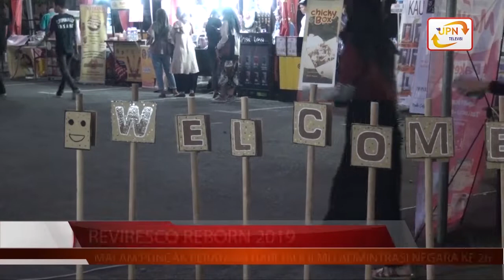Reviresco Reborn 2019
Jumat, 25 Oktober 2019 telah diselenggarakan Reviresco 2019 Sebagai Puncak Acara Anniversary Ilmu Adminitrasi Negara yang ke-26 yang dilaksanakan oleh Mahasiswa Program Studi Adminitrasi Negara UPN "Veteran" Jawa Timur.